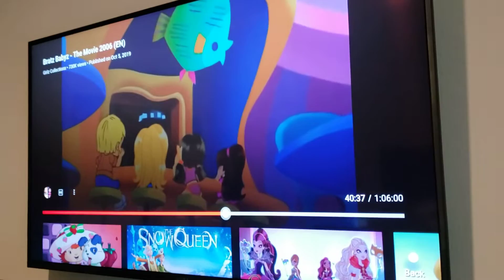Brady Bunch Hairstyles Plus a Food Fight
Brady Bunch Hairstyles and a Food Fight On President's Day